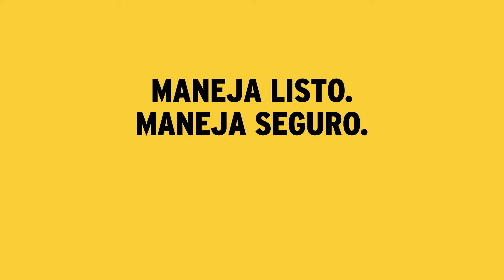“See the Light” – Maneja Listo. Maneja Seguro.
Maneja a exceso de velocidad y un día verás las luces. Manejar rápido te cuesta tiempo, dinero y problemas. No vale la pena.